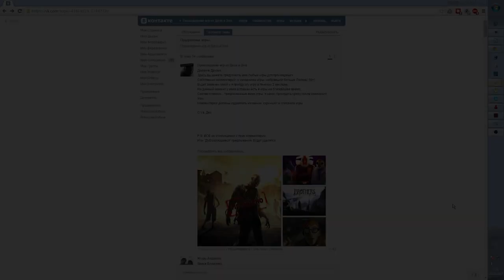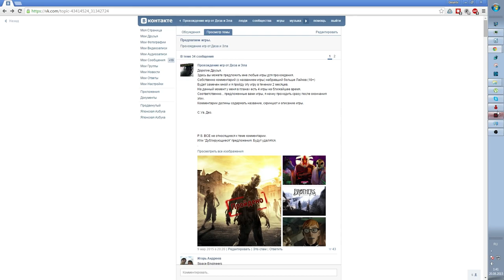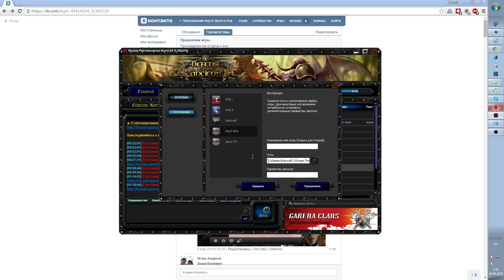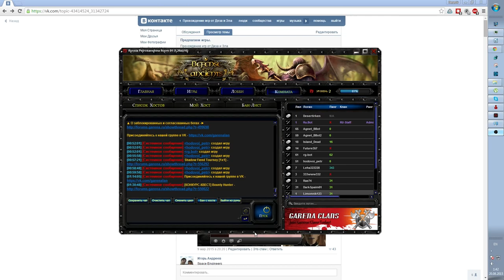Как играть по сети в Warcraft 3?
С вами как и всегда я, Дезертир.
На этот раз, я хочу рассказать вам, как именно мы будем проводить наш субботний стрим по Warcraft_3: FT.
Собственно поехали.
И не забывайте предлагать и голосовать за игры в Этой теме